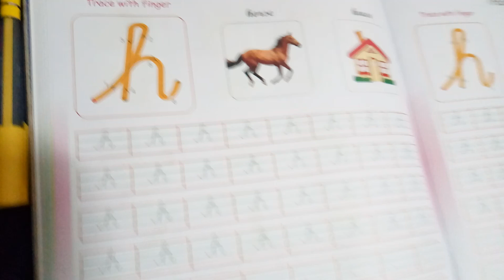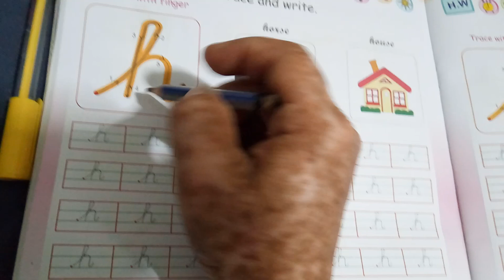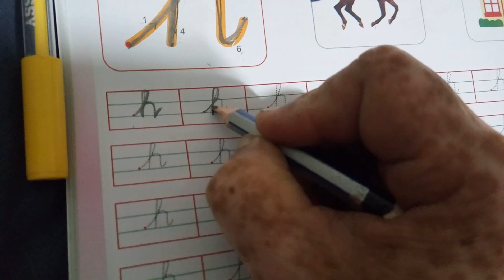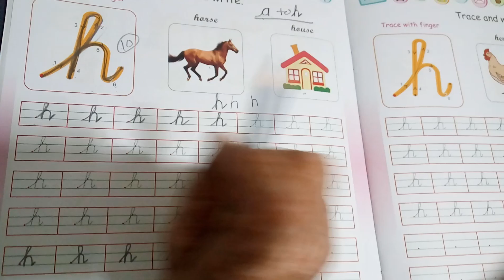– JR.KG STD. || SUB: ENGLISH || HARIKRUSHN INTERNATIONAL SCHOOL